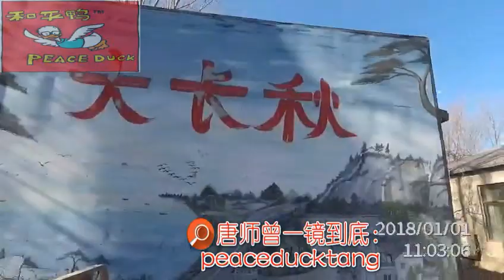20210509唐师曾：逐臭